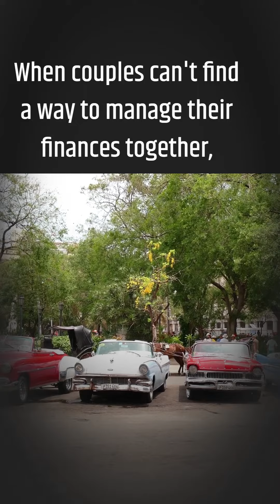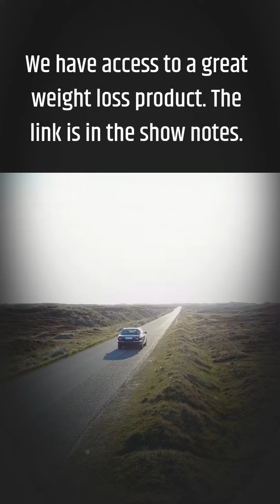3 of Ten reasons couples get a divorce in North America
Ten reasons couples get a divorce  in North America

Financial problems: Money problems, including overspending, debt, or financial infidelity, can cause significant stress in a marriage. When couples can't find a way to manage their finances together, it can lead to divorce.

This book will change everything. Spark up your love life and stay married